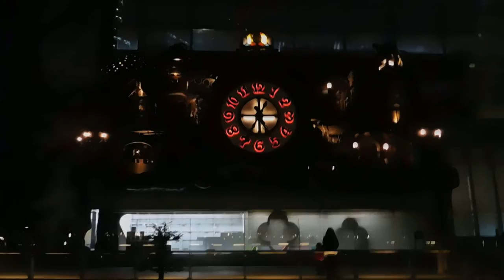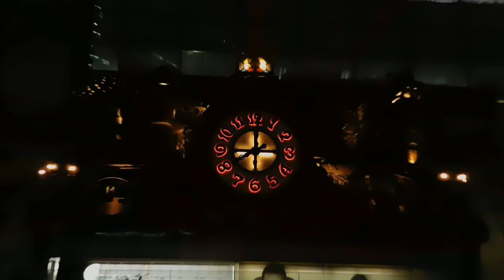DSCN9990日本テレビ20170222スタジオジブリの時計 夜のショウタイム